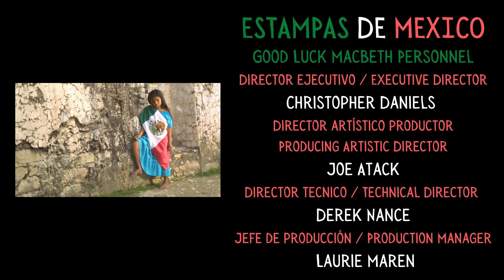Estampas de Mexico: Michoacan y Colima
In this first episode of Estampas de Mexico, dancers from Ballet Folklorico Internacional de Reno demonstrate traditional dances from the Mexican states of Michoacan and Colima.